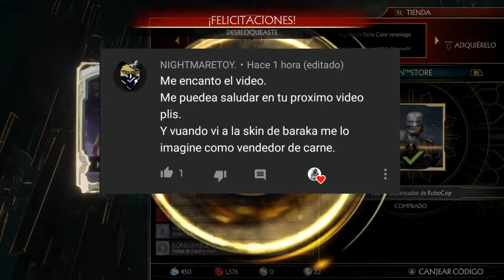MORTAL KOMBAT 11 VOZ DE PRESENTADOR DE ROBOCOP